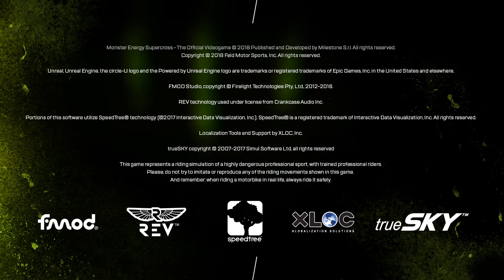Monster Energy Supercross The Official Videogame - Recenzja (PS4 Pro)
Monster Energy Supercross: The Official Videogame to wydana na platformę PC, Switch itd. motocyklowa gra wyścigowa. Produkcję opracowało włoskie studio Milestone, mające na koncie takie serie jak MotoGP, RIDE, MXGP czy WRC: FIA World Rally Championship.
Zgodnie z tytułem, gra koncentruje się na zawodach supercross, rozgrywanych na zamkniętych stadionach, na torach wypełnionych utrudniającymi jazdę muldami, progami i dołkami. Produkcja oferuje dosyć wysoki poziom realizmu, dzięki czemu osiąganie sukcesów wymaga sporo treningu. Autorzy uzyskali pełną licencję Monster Energy Supercross z sezonu 2017, więc otrzymaliśmy rzeczywiste lokacje (w tym słynną Daytonę), marki i maszyny. Gracze mogą startować w dwóch klasach: 250SX oraz 450SX. Autorzy zapewnili nam pełną swobodę konfiguracji wyglądu zawodnika i możemy wybierać z ponad 300 przedmiotów produkowanych przez ponad 80 marek. Gra pozwala także na daleko idące modyfikowanie motocykli. Dodatkową atrakcją jest także edytor tras, pozwalający na łatwe tworzenie własnych torów i dzielenie się nimi z resztą społeczności.